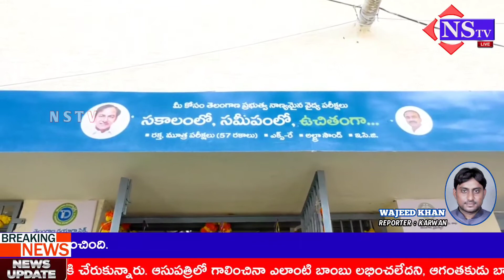Nstv#Home Minister Mahmood Ali and MLA Kauser Mohiuddin launch diagnostic center at Parnipura